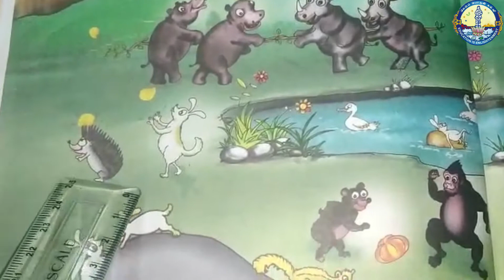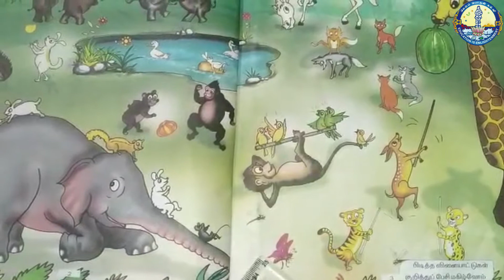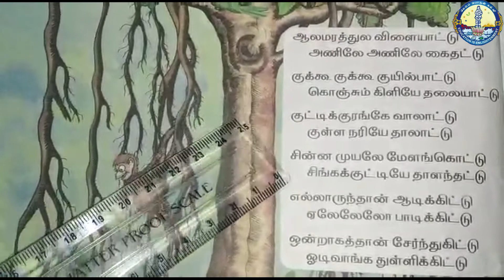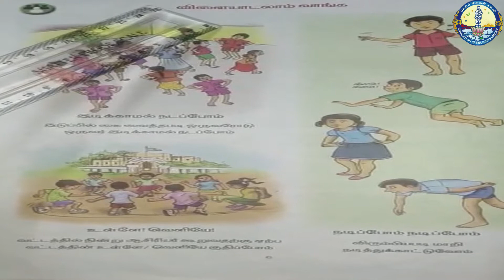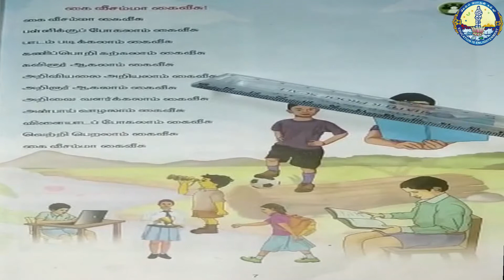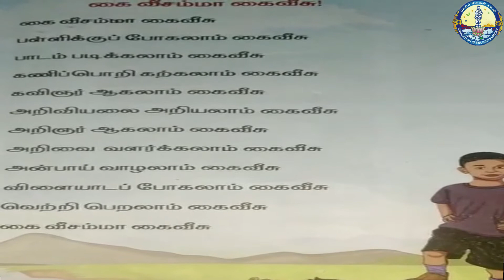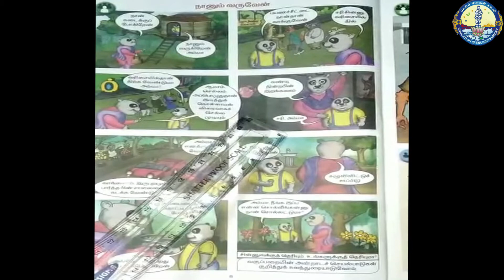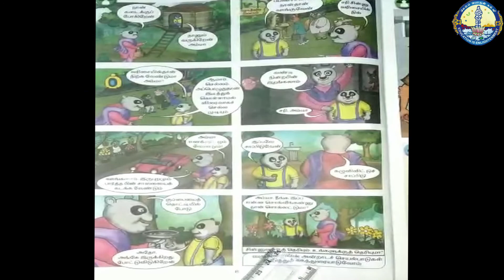1 Std Tamil IYAL 1